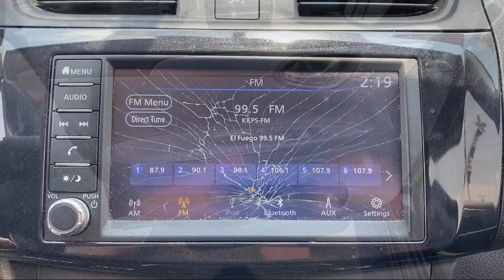2019 Nissan Sentra S Sedan McAllen Brownsville Harlingen Port Isabel Weslaco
2019 Nissan Sentra S Sedan Stock Number: 98274 Vin:3N1AB7AP4KY278575.